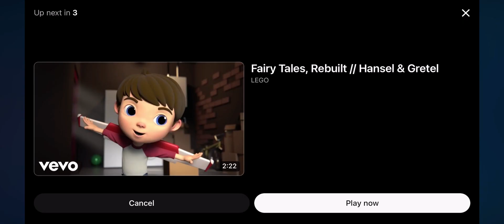vehicles: LEGO®️ rebuild the world - smyths toys